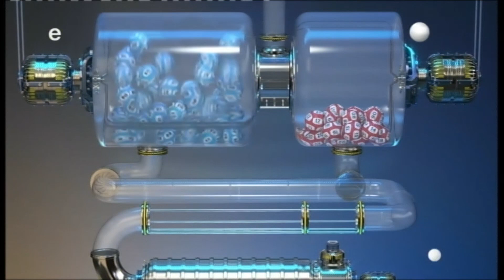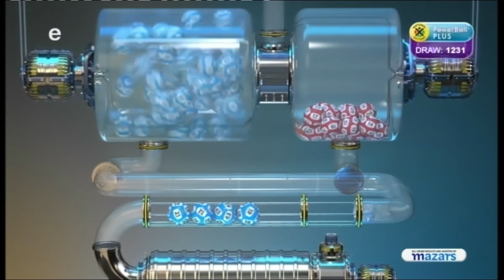POWERBALL AND POWERBALL PLUS DRAW 1231 (10 SEPTEMBER 2021)